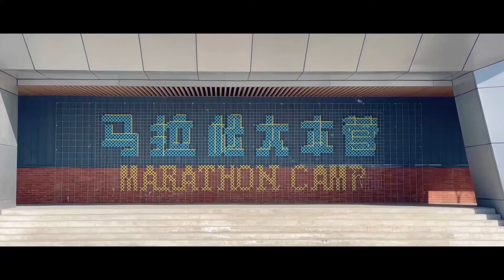想2022来北京看冬奥会吗？打卡网红公园感受浓浓冰雪气息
更多精彩
▶『美食之旅』吃遍中国，流口水的寻味旅行 China food tour：
▶『北京生活』人生游戏，北京地图解锁啦 LIfe game Beijing Live ：